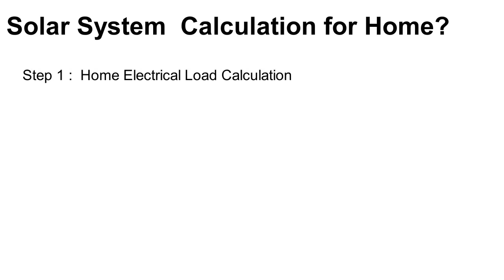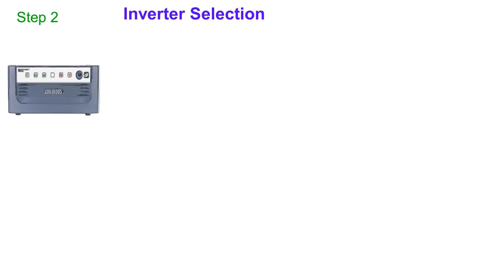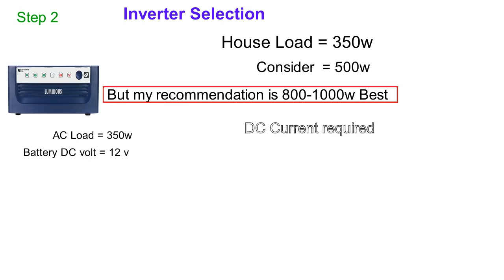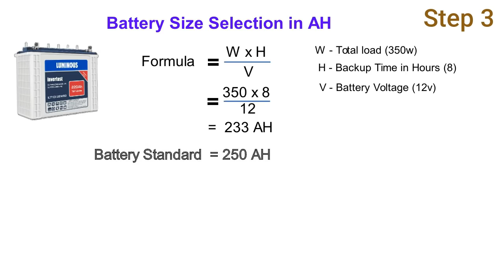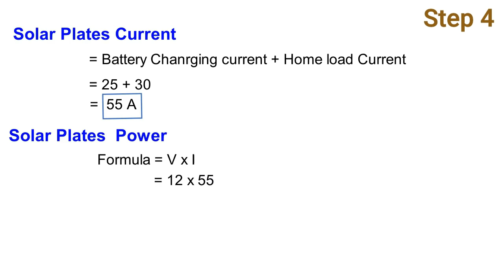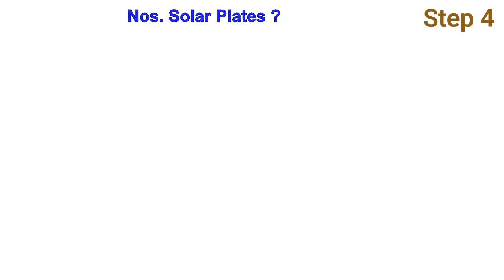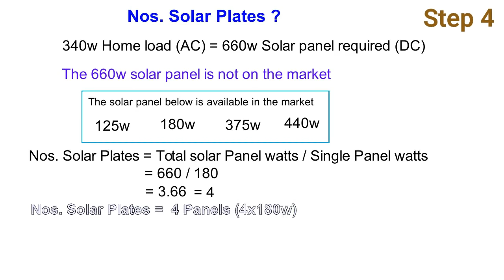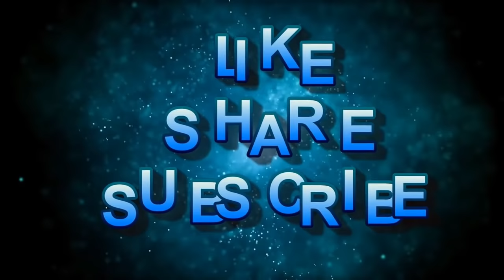Solar System Calculation For Home / Inverter battery solar panel requirement / 350w Calculation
In this video we can learn  Complete Solar system  Calculation
following topic:-
1 inverter Selection Calculation
2. Battery size Selection
3. Solar Panel power
4. Solar Panel current calculation
5. Solar Panel Quantity
6. Home Load Calculation

 350 Watt Solar System for Home Calculations, Solar system  Calculation,
Solar panel watt calculation,
 inverter size calculation for 350 watt load,
battery size calculation for 350 watt load,
solar panel size calculation for 350 watt load

Solar panel
solar circuit
Inverter circuit
Solar controller
Battery connection
complete house wiring with solar panel
Complete house wiring with invertor circuit
complete house wiring with Electricity